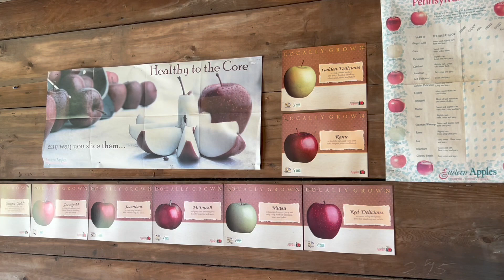Apple Orchard & Mason Farms. Яблоневый сад. October 6th, 2023